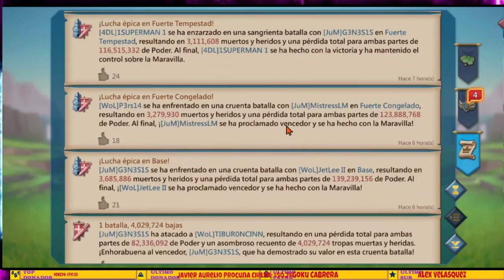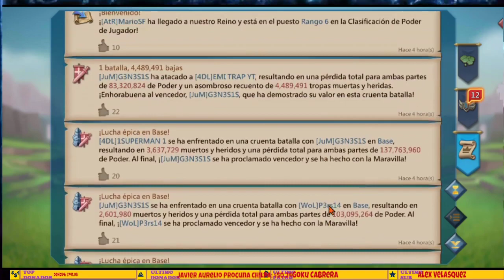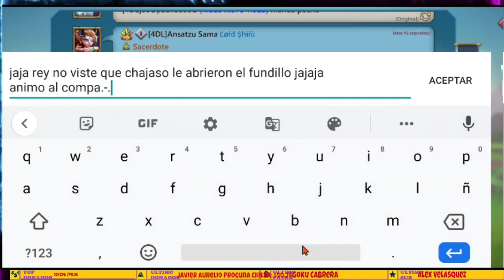ESTO PASO CONTRA RUSO DE 524M - SON DEMASIADOS RUSOS EN EL REINO YA NO HAY CHINOS - LORDS MOBILE ES